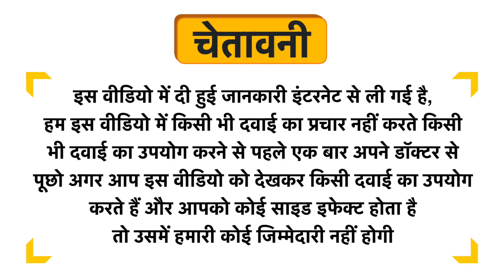Yuvika Kali Mirch - Black Pepper - Piper Nigrum Uses in Hindi | Side Effects | Dose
Yuvika Kali Mirch - Black Pepper - Piper Nigrum Uses in Hindi | Benefits | Side Effects | Dose